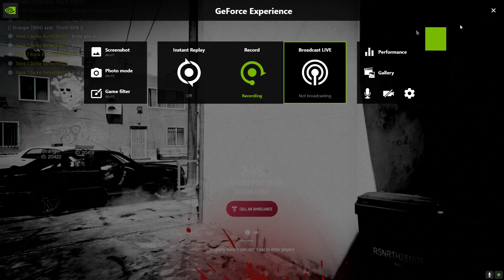Grand Theft Auto V